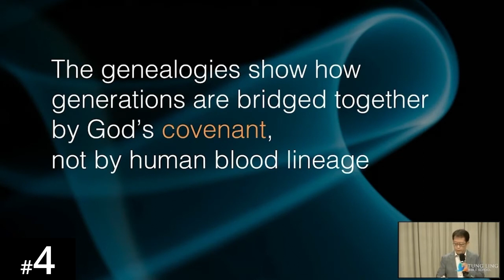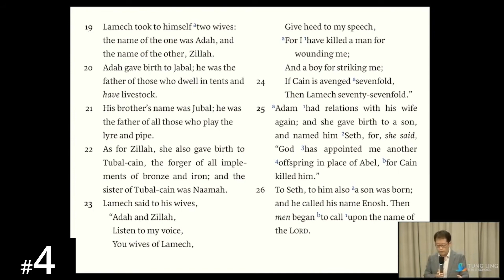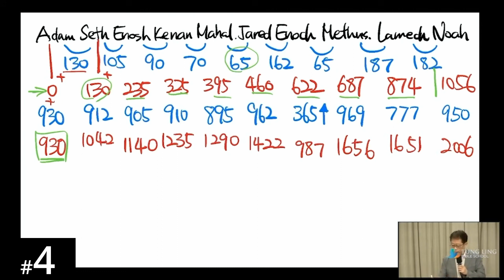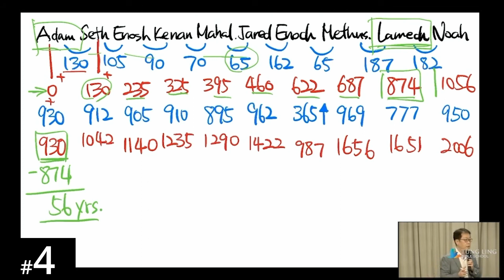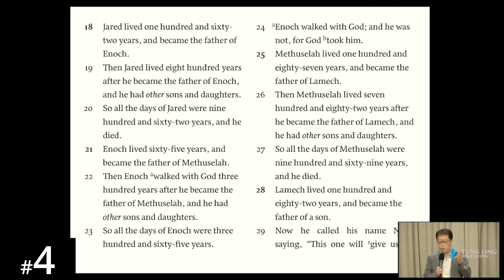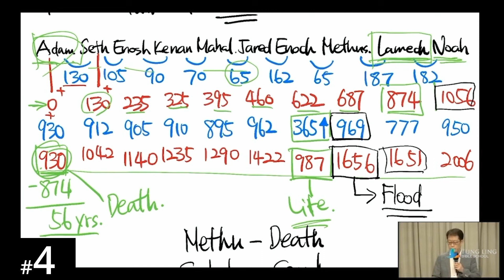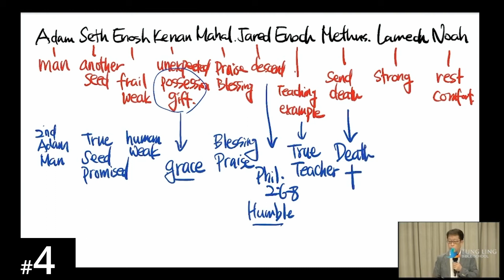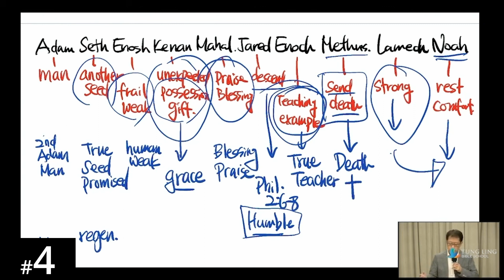[Shona] HORA120 Lecture 4